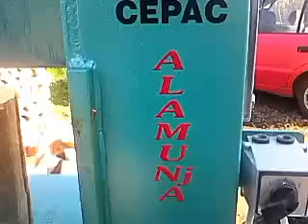Prodajem cepač za drva ALAMUNJA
Cepač ALAMUNJA na elektro - trofazni pogon jačine 4kw
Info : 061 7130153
Leskovac